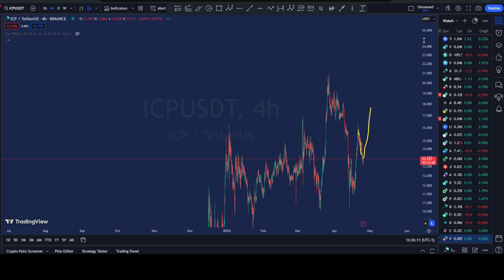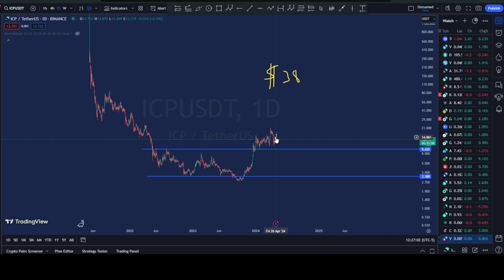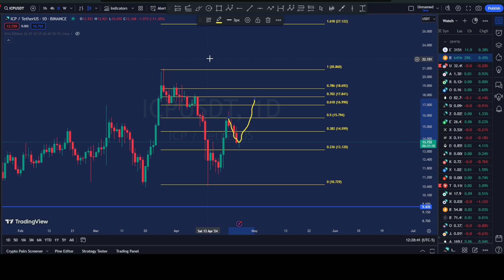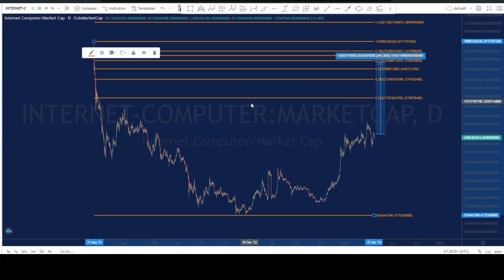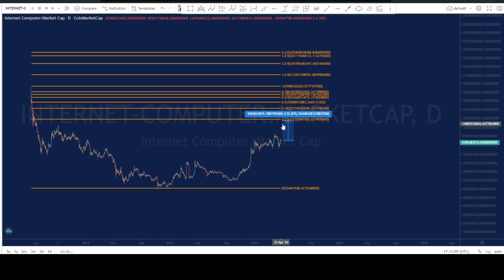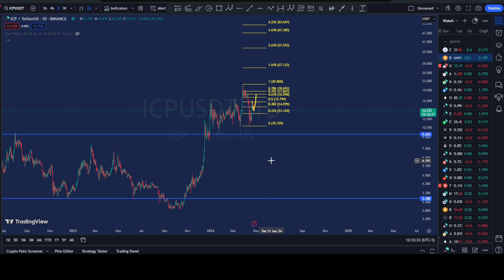ICP INTERNET COMPUTER , BIG MOVE IMMINENT!!!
This is the latest technical analysis on ICP INTERNET COMPUTER PROTOL as the bull run continues